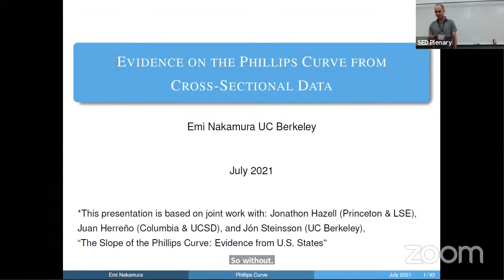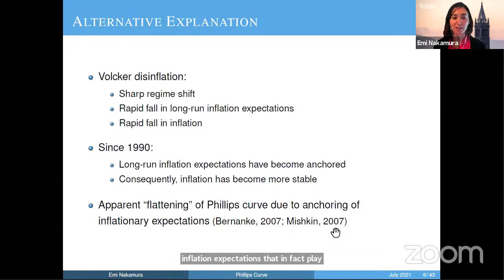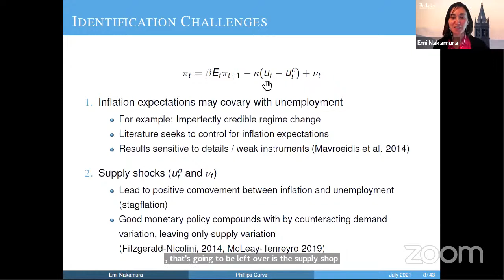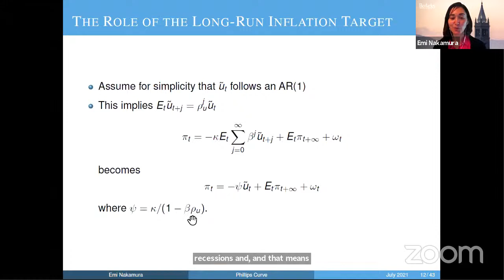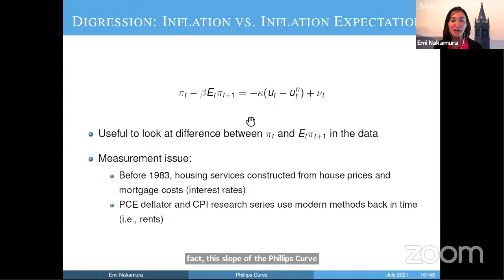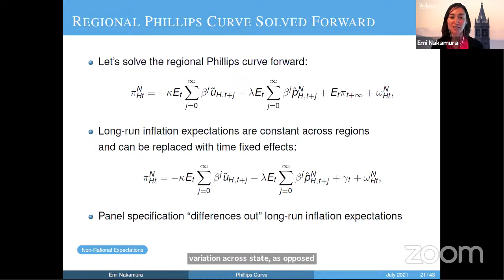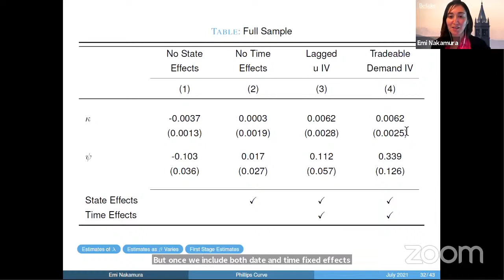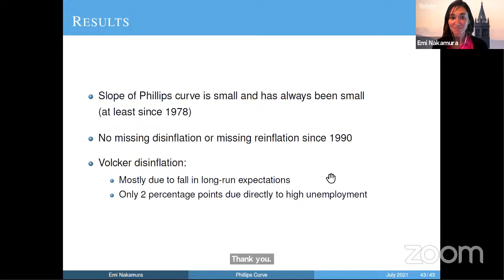SED Plenary, Emi Nakamura, University of California, Berkeley